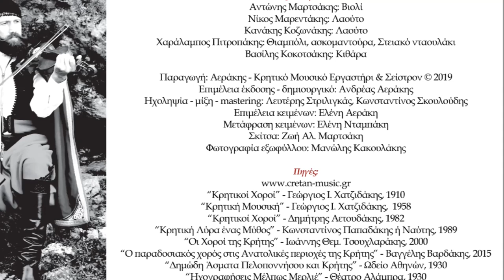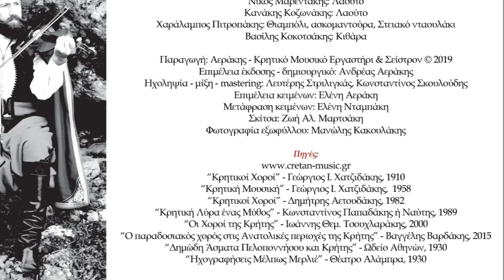ΑΝΤΩΝΗΣ ΜΑΡΤΣΑΚΗΣ - ΒΟΥΡΓΑΡΗΣ | Official Audio Release © 2019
ANTONIS MARTSAKIS - THE VOURGARIS | Official Audio Release © 2019

Ο “Βουργάρης” είναι ένας ξεχασμένος χορός της Κρήτης. Αναφορές για τον “Βουργάρη” γίνονται στην επαρχία Μεραμπέλου αλλά και σε κάποια χωριά της Ιεράπετρας όπως γράφει ο Ιεραπετρίτης δεξιοτέχνης του βιολιού Βαγγέλης Βαρδάκης. Τη μουσική εκδοχή διέσωσε ο Μιχάλης Λασιωτάκης (Δραγάτης) από τον Κρούστα της επαρχίας Μεραμπέλου. Η καταγραφή έγινε από τον Μανώλη Κ.  Φιορέτζη.

This is a forgotten Cretan dance. There is information about it that we have learnt from Vaggelis Vardakis, a virtuoso on the violin. This information  talks  about the presence of this dance in Mirabello Province and other  villages around the town of Ierapetra. Its music was saved by Michael Lasiotakis (nicknamed Dragatis), who came from Krousta in Mirabello Province.

ΠΕΡΙΕΧΟΜΕΝΑ:

CD 1
1.ΧΑΝΙΩΤΙΚΟΣ ΣΥΡΤΟΣ (ΠΡΩΤΟΣ ΣΥΡΤΟΣ) 5.24
2.ΑΠΟΚΟΡΩΝΙΩΤΙΚΑ ΣΥΡΤΑ 5.15
3.ΓΙΤΣΙΚΙΑ ΣΟΥΣΤΑ Ή ΡΟΥΜΑΤΙΑΝΗ 3.30
4.ΡΟΔΟ 2.56
5.ΓΛΥΚΟΜΙΛΗΤΣΑ 2.17
6.ΠΕΝΤΟΖΑΛΙ 3.09
7.ΜΙΚΡΟ ΜΙΚΡΑΚΙ 2.35
8.ΣΟΥΣΤΑ 2.42
9.ΑΜΑΡΙΩΤΙΚΑ ΠΕΝΤΟΖΑΛΙΑ 3.32
10.ΑΝΩΓΕΙΑΝΟΣ ΠΗΔΗΧΤΟΣ 3.45
11.ΤΡΙΖΑΛΗΣ 2.53
12.ΚΟΥΡΟΥΘΙΑΝΟΣ 2.33
13.ΕΜΠΥΡΡΙΚΙΟΣ 2.42
14.ΑΠΑΝΩΜΕΡΙΤΗΣ 2.34
15.ΚΟΥΤΣΑΜΠΑΔΙΑΝΟΣ 2.33
16.ΛΑΖΩΤΗΣ 2.58
17.ΛΙΒΑΔΙΩΤΙΚΟΣ ΠΗΔΗΧΤΟΣ 2.42

CD 2
1.ΜΑΛΕΒΙΖΙΩΤΗΣ 3.50
2.ΓΕΡΓΙΑΝΟΣ ΠΗΔΗΧΤΟΣ 2.33
3.ΕΘΙΑΝΟΣ ΠΗΔΗΧΤΟΣ 3.00
4.ΠΗΔΗΧΤΟΣ ΤΟΥ ΛΥΡΑΤΖΑΚΗ 4.00
5.ΗΡΑΚΛΕΙΩΤΙΚΕΣ ΚΟΝΤΥΛΙΕΣ 3.15
6.ΠΕΔΙΑΔΙΤΙΚΑ ΠΕΝΤΟΖΑΛΙΑ 2.20
7.ΣΚΟΙΝΙΩΤΙΚΕΣ ΚΟΝΤΥΛΙΕΣ 2.53
8.ΠΡΙΝΙΩΤΗΣ 2.58
9.ΒΟΥΡΓΑΡΗΣ 2.00
10.ΑΓΚΑΛΙΑΣΤΟΣ 3.08
11.ΞΕΝΟΜΠΑΣΑΡΗΣ 1.55
12.ΖΕΡΒΟΔΕΞΟΣ 2.07
13.ΣΗΤΕΙΑΚΕΣ ΚΟΝΤΥΛΙΕΣ 3.26
14.ΣΗΤΕΙΑΚΟΣ ΠΗΔΗΧΤΟΣ 3.46
15.ΑΡΑΠΙΚΟΣ 2.06

Έπαιξαν οι μουσικοί:
Αντώνης Μαρτσάκης: Βιολί
Νίκος Μαρεντάκης: Λαούτο
Κανάκης Κοζωνάκης: Λαούτο
Χαράλαμπος Πιτροπάκης: Θιαμπόλι, ασκομαντούρα, Στειακό νταουλάκι
Βασίλης Κοκοτσάκης: Κιθάρα

Παραγωγή: Αεράκης - Κρητικό Μουσικό Εργαστήρι & Σείστρον © 2019
Ηχοληψία - μίξη - mastering: Λευτέρης Στριλιγκάς, Κωνσταντίνος Σκουλούδης
Επιμέλεια κειμένων: Ελένη Αεράκη
Μετάφραση κειμένων: Ελένη Νταμπάκη
Σκίτσα: Ζωή Αλ. Μαρτσάκη
Φωτογραφία εξωφύλλου: Μανώλης Κακουλάκης